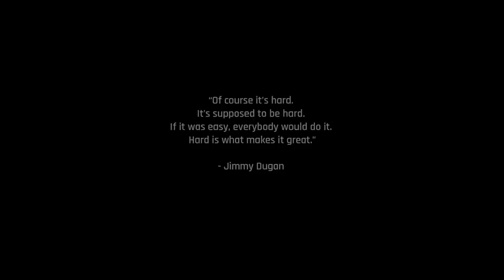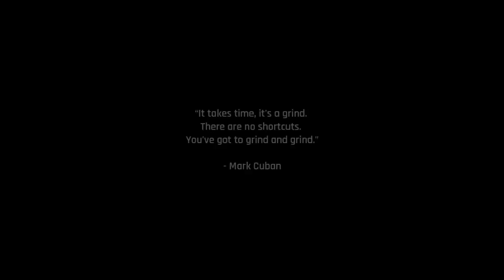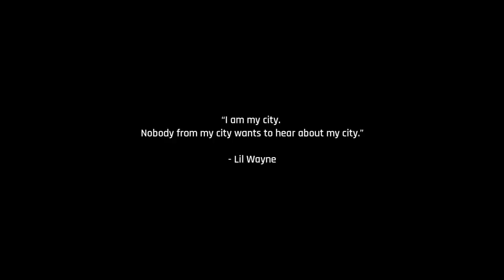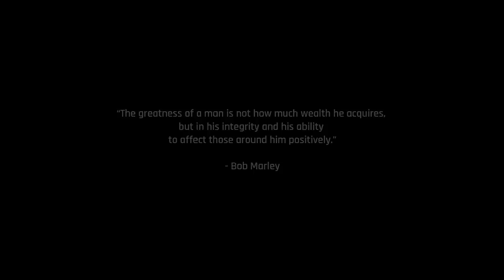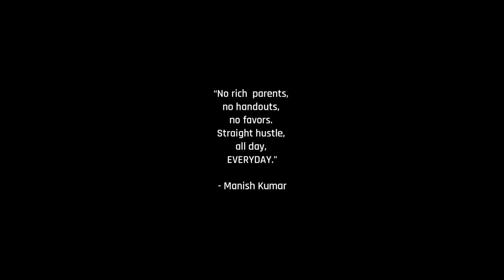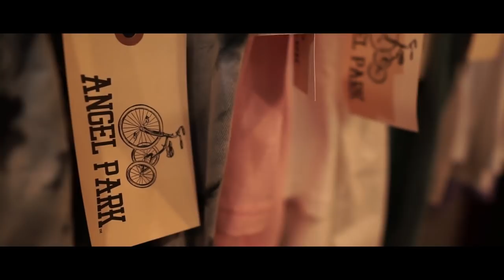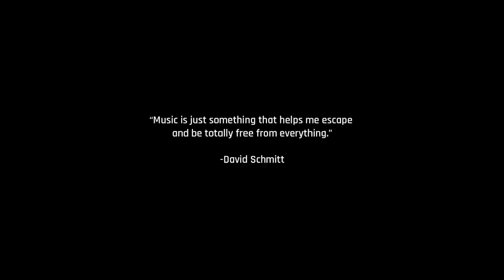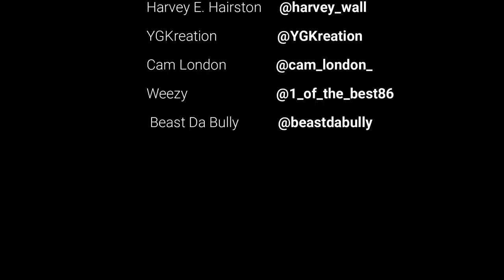A Day In The Life of Logan H James BEHIND THE GRIND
This visual was shot and edited by explore with Ben.
Catch a day in the life of Logan H James as he speaks on himself and introduces you to his world.